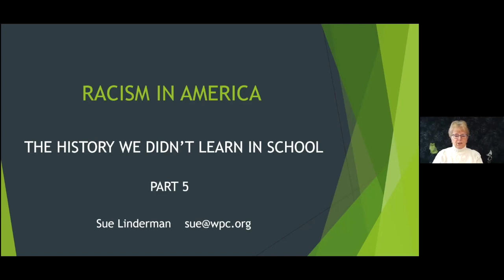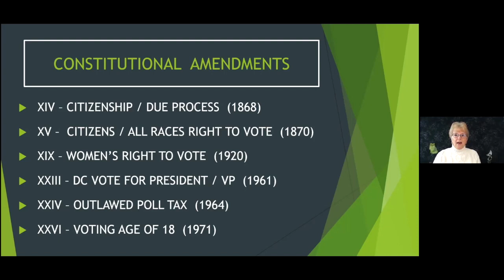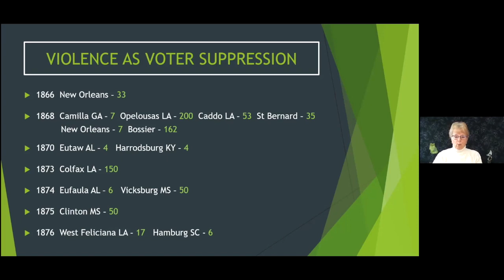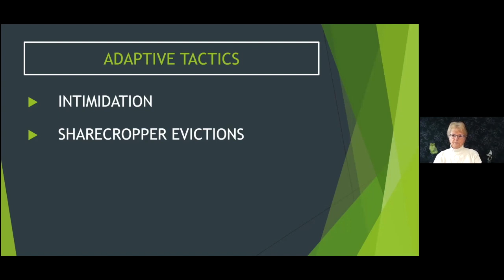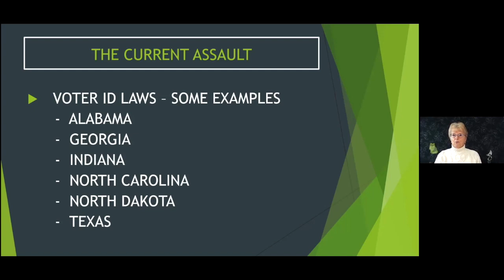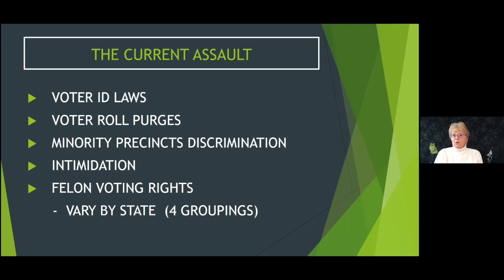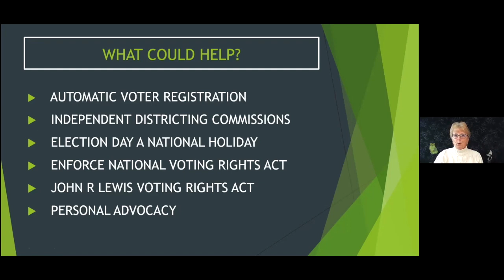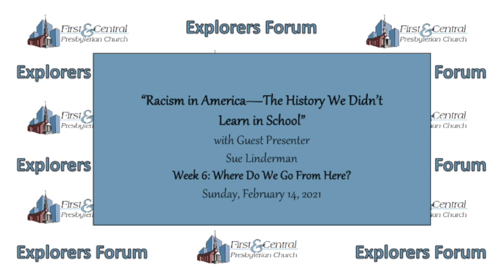Explorers Forum Archive, February 7, 2021 (Part 5 of 6)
Racism in America—The History We Didn't Learn in School
Week 5: Voter Suppression - Then and Now

In today’s Explorers Forum, Sue Linderman presents “Voter Suppression - Then and Now,” the fifth program in her six-week study of “Racism in America—The History We Didn’t Learn in School.” A member of Westminster Presbyterian Church, Sue is a co-founder of the Westminster Peace & Justice Work Group that was formed in spring 2018 with the twin goals of combating violence in Wilmington and promoting racial justice.